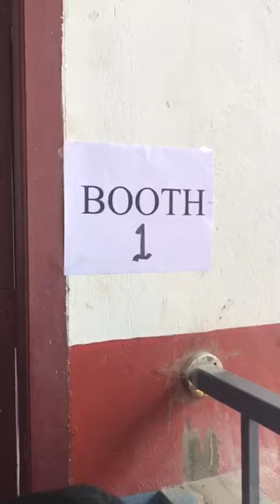BHARATIYA VIDYA BHAVAN - SCHOOL ELECTION (2023-2024)